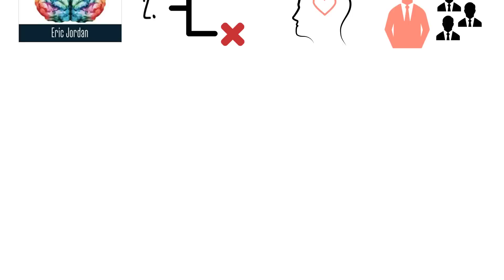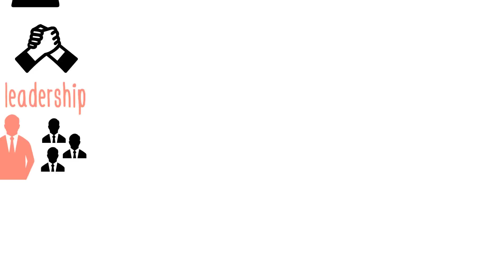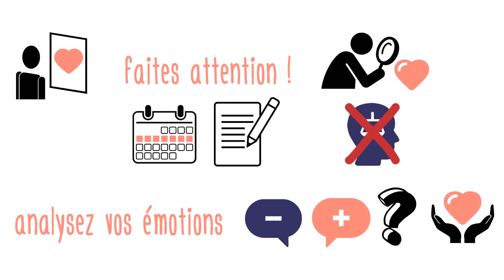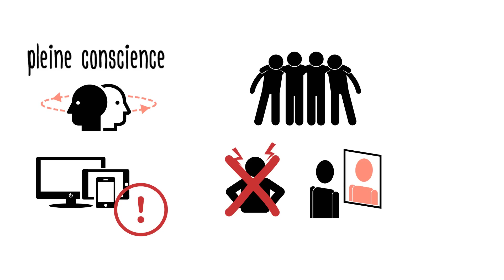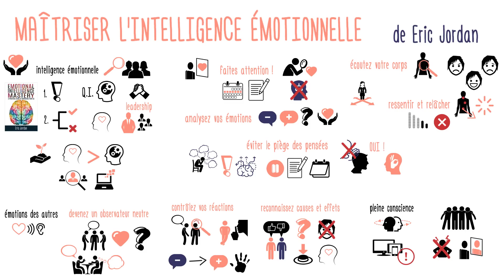Exercices pratiques pour maîtriser l’intelligence émotionnelle de Eric Jordan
L’intelligence émotionnelle est l’habilité d’identifier et reconnaître ses émotions et sentiments, ainsi que ceux des autres.  La reconnaissance des émotions est seulement la première étape de l’intelligence émotionnelle ; la deuxième consiste à ne plus « subir » ses émotions, mais à les canaliser et à choisir les réactions que nous souhaitons.

Alors que le système scolaire valorise beaucoup le quotient intellectuel, dans beaucoup de professions où la relation aux autres est importante, l’intelligence émotionnelle est un facteur de succès 4 fois plus élevé que le Q.I. Le livre « Maîtriser l’intelligence émotionnelle », de Eric Jordan, est un guide pratique pour exercer et améliorer son intelligence émotionnelle.

Il est tout à fait possible d’incrémenter son intelligence émotionnelle avec de l’exercice et de la pratique.
En commençant par ses propres émotions, voici quelques exercices :
• Faites attention ! Pour commencer à entraîner son intelligence émotionnelle, le mieux est d’observer ses émotions et ses sentiments quand ils apparaissent. Gardez un petit cahier avec vous et notez-les sans jugement ni analyse.
• Analysez vos émotions : identifiez dans vos notes les émotions que vous ressentez le plus souvent. Il s’agit d’émotions positives ou négatives ? Quel a été le facteur déclencheur ?
• Ecoutez votre corps : toutes les émotions se traduisent dans des sensations corporelles (muscles du visage tendu quand on est fâché, corps lourd quand on est triste, yeux qui brillent quand on est enthousiastes).

Une fois identifiées ses émotions, l’étapes suivante consiste à choisir la réaction à ses émotions.
• Ressentir et relâcher : quand vous ressentez une émotion négative, remarquez où la sensation est localisée dans votre corps. Portez votre attention sur cette énergie coincée, et invitez-la à partir ; imaginez de lui parler, visualisez-la sortir de vous. Continuez jusqu’à que cette sensation soit disparue.
• Éviter les pièges de nos pensées : pendant quelques jours, arrêtez vous régulièrement et notez les pensées récurrentes qui traversent votre esprit. Quand une pensée négative surgit, lâchez prise et n’écoutez pas votre dialogue interne.

Après avoir appris à maîtriser ses propres sentiments et émotions, il est possible observer les sentiments et les émotions des autres. Voici quelques exercices qui peuvent vous aider :
• Devenir un observateur neutre des émotions, réactions et comportement des autres. Observez un échange en public entre deux personnes. Demandez-vous : est-ce qu’il y a un sentiment partagé parmi elles ? De quel sentiment s’agit-il précisément ? Sans jugement de votre part, limitez-vous à observer.
• Mettre sous contrôle ses propres réactions. Observez votre envie d’interrompre votre interlocuteur pendant une discussion. Cet envie est généré par vos émotions : quelle émotion vous ressentez quand cela arrive ? Plutôt qu’intervenir, essayez d’identifier les émotions des autres, grâce à leurs mots ou leur posture corporelle.
• Reconnaître cause et effet : observez la réaction émotive que vous provoquez sur les autres.  Ils réagissent aux boutons que vous appuyez : en développant votre intelligence émotionnelle, vous apprenez à appuyer volontairement les bons boutons !

En développant votre intelligence émotionnelle, vous serez plus confiant et à l’aise dans des dynamiques de groupe, ou dans les relations avec des individus avec qui vous aviez des difficultés auparavant.

Par quel exercice vous souhaitez commencer pour développer votre intelligence émotionnelle ?
Quelles situations difficiles vous pourrez mieux aborder avec une meilleure maîtrise de vos émotions et une meilleure compréhension de celle des autres ?

Ressources disponibles